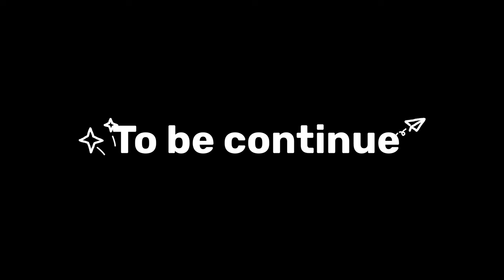Beauty contest on the next level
Beautiful girls in 2024 lived in Christmas island. Therefore, this is the Kiribati beauty contest in Christmas Island. It’s full of traditional costumes and culture. Not only that but they show their local food which is grow in the island.

Christmas island is one of the Kiribati islands which is popular for tourists for surfing, fishing and etc. However, Christmas island is one of the biggest coral atoll island than other Kiribati islands.

Cheers